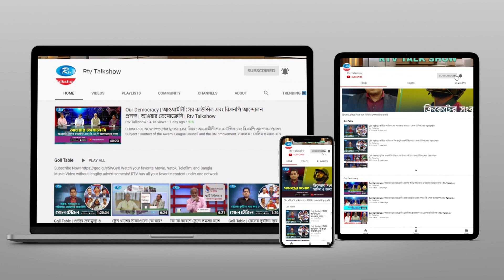সংস্থাগুলোর সমন্বয়হীনতা নিয়ে যা বললেন প্রকৌশলী নুরুল হুদা | Rtv Talkshow Clips